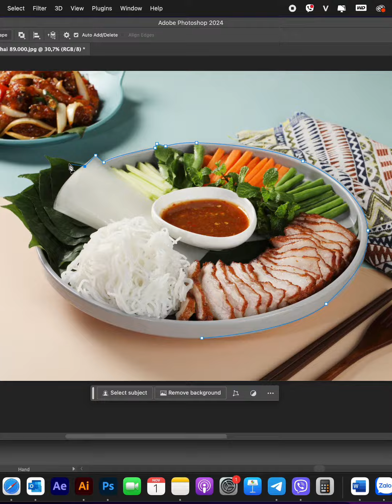hướng dẫn thiết kế Standee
cách thiết kế Stande khi mà ảnh được cung cấp không phù hợp